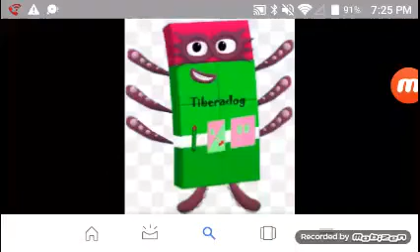Google TV Commercial Breaks December 2019 Part 8